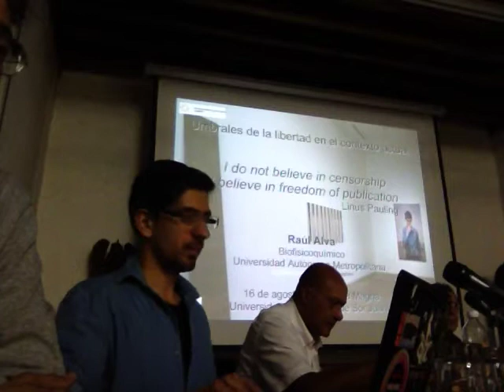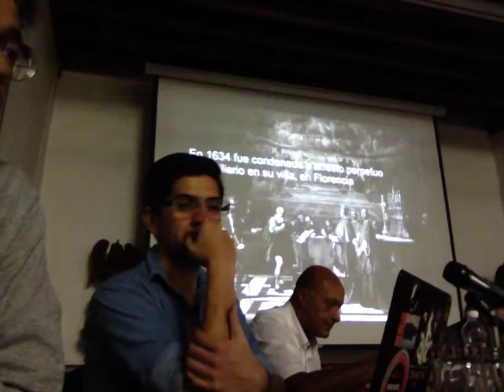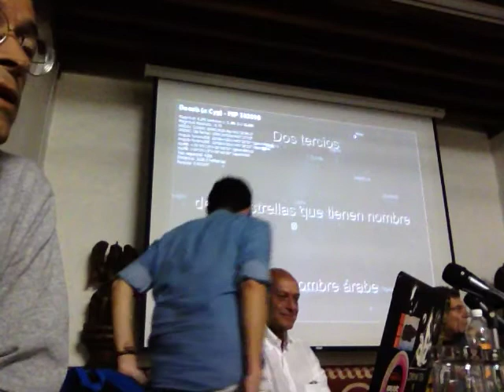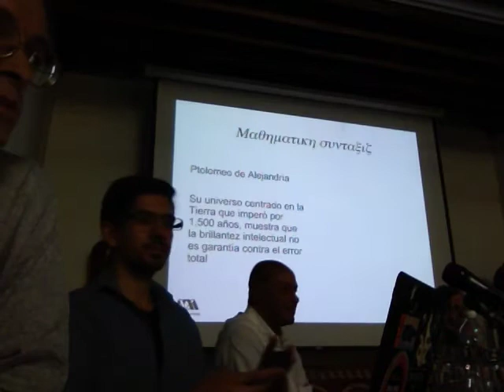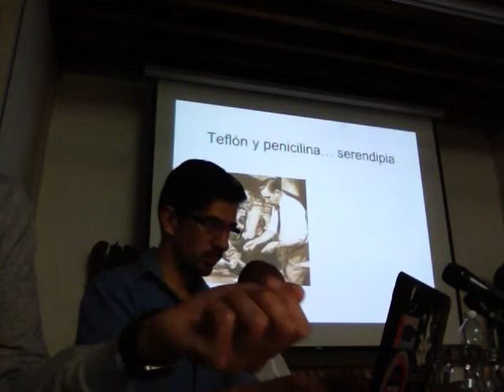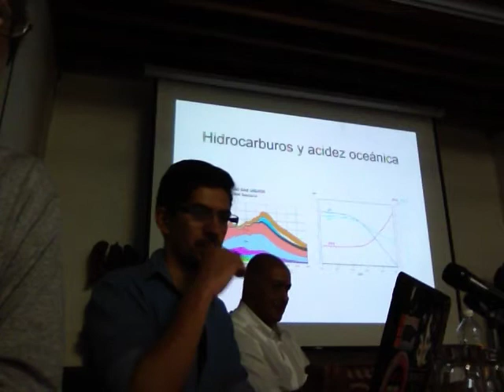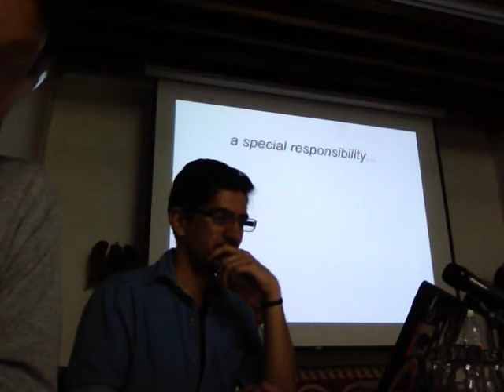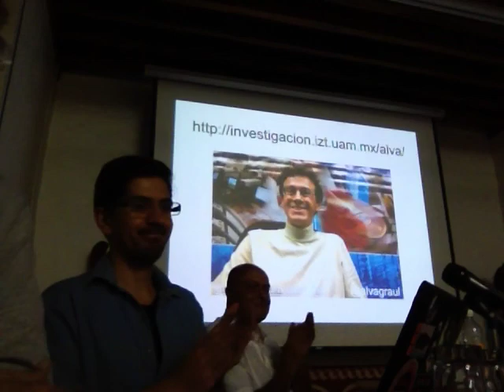Umbrales de la Libertad en el Contexto Social, por Raúl Alva, Fundación Jumex 2012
I do not believe in censorship. I believe in freedom of publication. Linus Pauling. Por Raúl Alva, en la Universidad del Claustro de Sor Juana durante la mesa "Umbrales de la Libertad en el Contexto Actual", organizada por Fundación Jumex, 16 de agosto de 2012. Moderador: David Gutiérrez